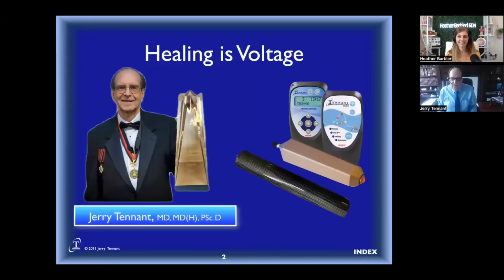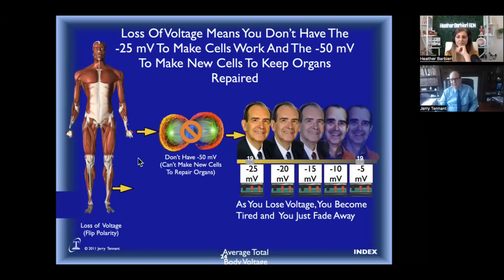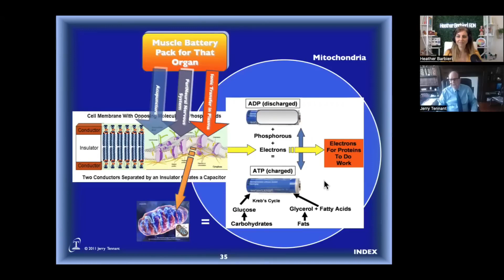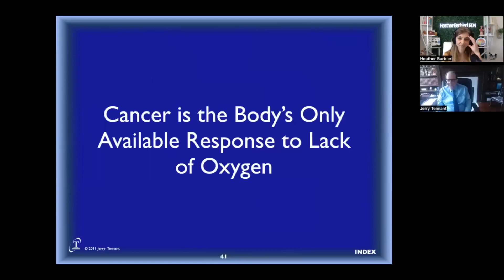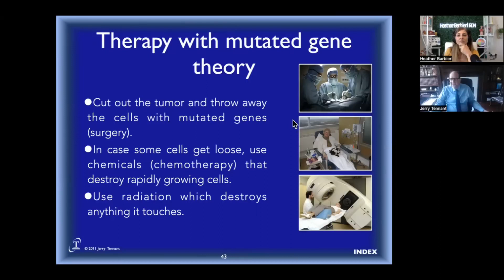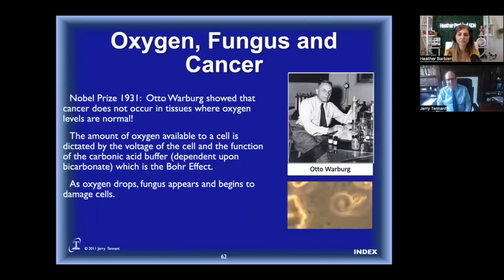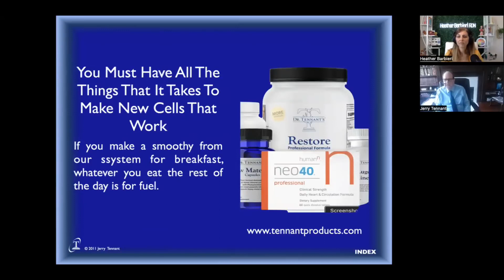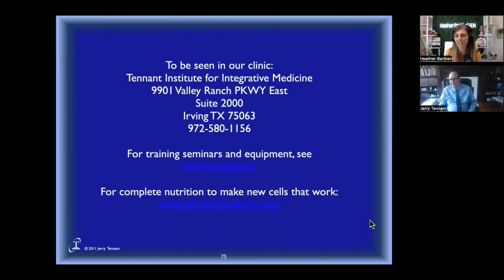Electric Health and How Healing is Voltage with Dr. Jerry Tennant (BetterBrain101.com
Re-condition your thinking about how to earn $$$ & have a mindset-SHIFT by watching either
& scheduling a time freedom coaching session with me -- ONLY AFTER you've watched the "cash-flow quadrant" concept video, at least, 100 times & have decided to become a BIG business SYSTEMS owner & have chosen the relationship/network/Multi-Level marketing (MLM) industry as the best business model that will get you to be able to live your dream lifestyle in the next ~2 to ~10 years-- by filling-out

Build YOUR dreams vs. someone else's while having LEVERAGE, possibly living 100% off PASSIVE & RESIDUAL INCOME FROM HOME & WHILE YOU SLEEP, and STOP trading time for $ by attending Viv's Tues. or Thurs, 9pm (ET) or Sat. 11am (ET) business overview webinars via ZOOM using

If you want to get $$$ back on many of your personal & business monthly, recurring bill$, insurance premiums, and/or want to:
1. have a business that YOU own instead of IT ownrng YOU
2. increa$e CA$H-FLOW by reducing overhead expenses at NO upfront cost & ZERO risk
3. get up to $26,000 in payroll taxes per employee under the Employee Retention Credit
4. be more "green" & reduce your business' HVAC/Refrigeration energy usage by ~10 TO ~80% w/ LESS THAN 1 year payback/ROI w/ some energy efficiency retrofit devices
5. possibly get $ back on any overcharges &/or inaccuracies on many of your utility bills going back as far as 4 years, then

To avoid consuming all the poisons sprayed on our food crops and SAVE USD$50 or 25% off (whichever is greater) your 1st order of $75+ from organic, non-GMO, green superfood nutrition pioneer, Purium, and apply my Purium Brand Partner gift code: PureAndPremium

To own a CA$H-FLOWING disease-prevention DISTRIBUTION SYSTEM & BIG business by helping others transition from processed foods to organic, REAL whole food nutrition, attend one of Purium's weekly Monday, 9pm (ET) business opportunity overview webinars via ZOOM using: https and/or look around the following

If you have product and/or business opportunity questions, contact one of my Purium upline brand partner sponsors listed below:

Learn how to get up to $14,000 in upfront rebate$ for certain energy upgrades or 30 to 50% in federal tax CREDIT$ on things like solar, wind, & batteries under the NEW Inflation Reduction Act by clicking

Learn how to say "GOOD-BYE" to your energy, water, AND grocery Bill$ by logging into your Gmail before clicking

Learn how to BOOST your immune system & safely relieve pain w/ far-infrared light by clicking-on both

Contact me to have a copy of "The Fourth Treatment for Medical Refugees" shipped to you for USD$250, w/ questions about Richway's products, &/or their part-time, global business opportunity for possible PASSIVE income WHILE U SLEEP for just a one-time $80 registration fee after filling-out
Skype: ajnj08 (2 s)

For a FREE copy of my "How I Solved My Sleep Problems," or, for the printer-friendly version,

Learn all about glyphosate -- the active ingredient in "Roundup" weed killer -- at my "Glyphosate Guy" channel To share, use: WhatIsRoundup.com

To watch videos on my "Solar for Dummies" YouTube channel,